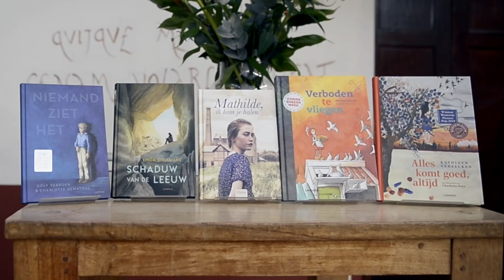Archeon Thea Beckmanprijs 2020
Kijk mee terug naar een mooie uitreiking van de Archeon Thea Beckmanprijs 2020 en de Jonge Beckmanprijs 2020 deze ochtend in de Romeinse Herberg van Archeon.